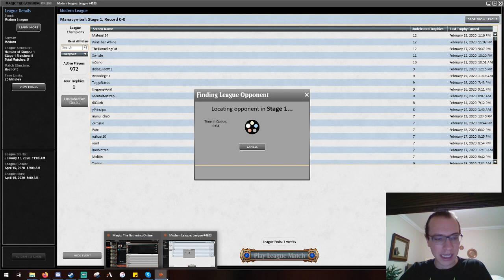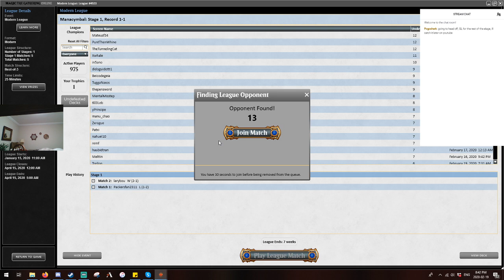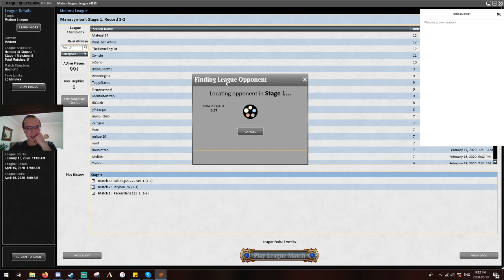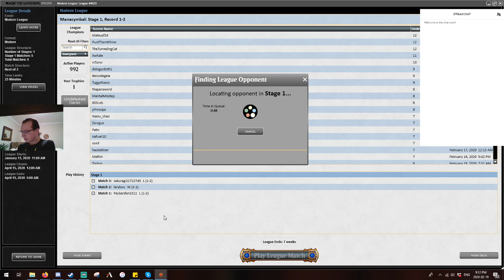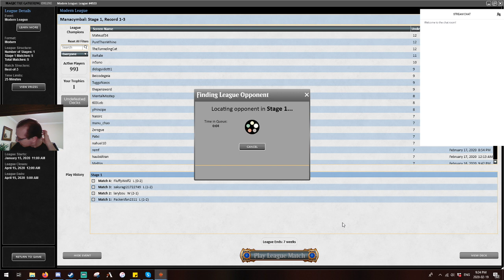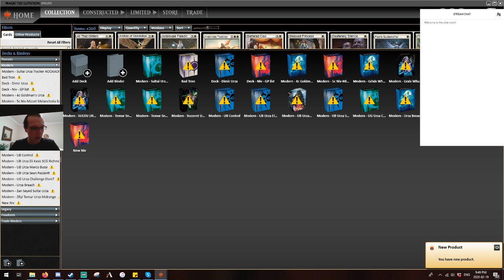MTGO Modern with Sultai Urza Tracker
Not the best Urza deck I've played yet, however Tireless Tracker did a good job of proving itself a bit and I'll be happy to try it in Temur Urza from here on out.

4 Gilded Goose
4 Tireless Tracker
4 Urza, Lord High Artificer
3 Inquisition of Kozilek
3 Thoughtseize
4 Cryptic Command
4 Fatal Push
4 Metallic Rebuke
4 Arcum's Astrolabe
4 Mishra's Bauble
1 Breeding Pool
4 Misty Rainforest
3 Mystic Sanctuary
4 Polluted Delta
2 Prismatic Vista
1 Snow-Covered Forest
5 Snow-Covered Island
1 Snow-Covered Swamp
1 Watery Grave

3 Ashiok, Dream Render
2 Ceremonious Rejection
2 Collective Brutality
1 Damping Sphere
2 Dead of Winter
1 Grafdigger's Cage
2 Mystical Dispute
1 Nihil Spellbomb
1 Tezzeret, Agent of Bolas